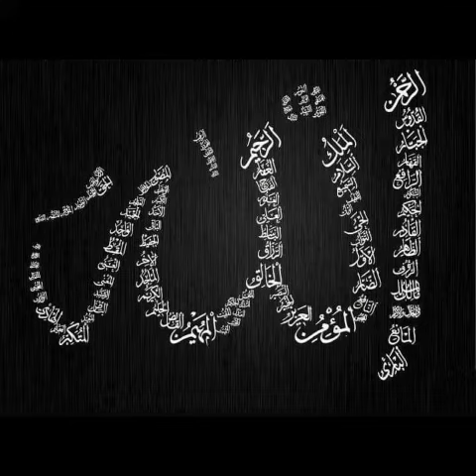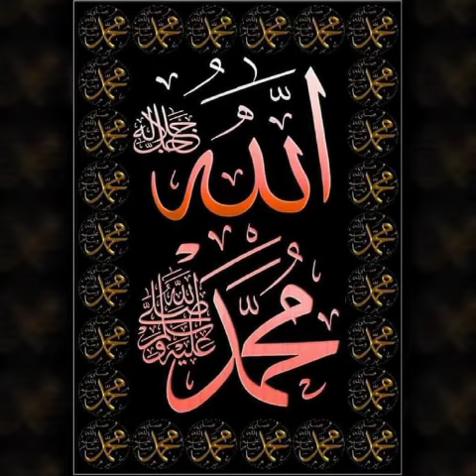Aşkın Ben'i hep söyletir